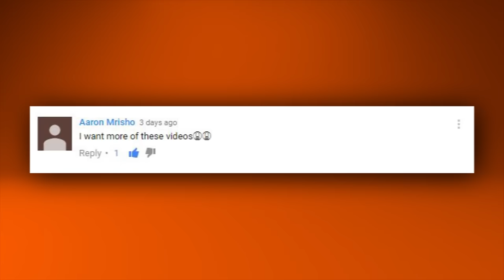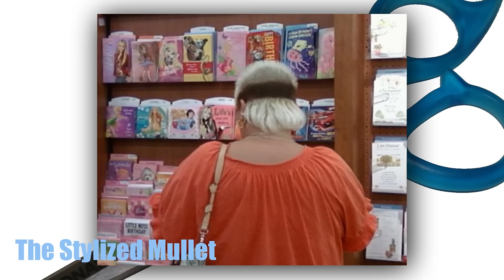Walmart Shoppers That Will Make You Cringe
Everyone knows about the horrors you can find in Walmart. For us, they are simply pictures to make us laugh, we hope you do the same. Here are Walmart Shoppers That Will Make You Cringe.

#10 - Whatcha Got There?
Who knows where this man came from. Whatever you do, don’t piss this one off, just look at that crazy chain stick thingy in his arms. Bet you he’ll be swinging it at your head if you were to make him mad. Wanna try? We’ll watch.

#9 - Taste The Rainbow
Now, we know that these types of items are made upon request at some spray paint booth, so Skittles really isn’t condoning tasting this rainbow. Which is something we are not about to do.

#8 - A Double Pair
We don’t know what would possess someone to not wear one pair of denim, but two. Are your boxers made to look like another pair of jeans or are you really wearing a pair of jorts under your pants? And Why?

#7 - Extra Height Required
Maybe this man would have had an easier time looking at things on the bottom shelf if he had chosen to leave the fancy footwear at home. There really wasn’t a reason to wear those shoes into Walmart; you were just trying to show off.

#6 - Pull A Tab Clothing
We don’t know where this lady found her outfit, but it resembles one of those signs that says to take a number if you’re interested in a dog walker or whatever. We wonder what you get when you pull one of these tabs. Probably not anything worth it.

#5 - The Friend To Number Seven
The man in this picture needs to get together with the man in #7. They would surely hit it off. They could then spend Saturday nights shopping for new heels online. Since that’s what guys like to do on a Saturday night, right?

#4 - Expecting Rain
This person stepped inside from a horrible thunderstorm. What other reason would you have for keeping the silly umbrella hat on your head while inside? Did you seriously forget that it was on top of your head?

#3 - Miss Mohawk
When we first saw this picture, we honestly thought it was of a bird. Then we looked closer and saw that this was a picture of a woman with a very interesting hairstyle. Not one we would have chosen for ourselves, or even for her for that matter.

#2 - Fresh From The Pool
It’s clear from this picture that this woman needed to pick up a few things after spending time at the pool. We don’t know where her bottoms went, but it is Walmart she’s in, after all and who needs pants?

#1 - Don’t Stand Downwind
At least this woman’s shirt has enough courtesy to tell us what’s going on. If we had been crop dusted by that one we don’t know if we would be here to tell the tale.